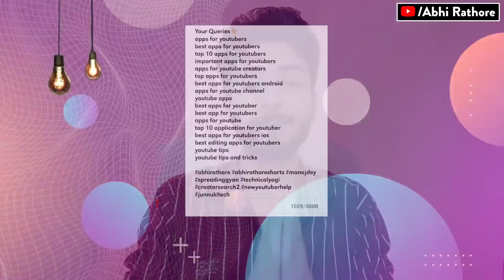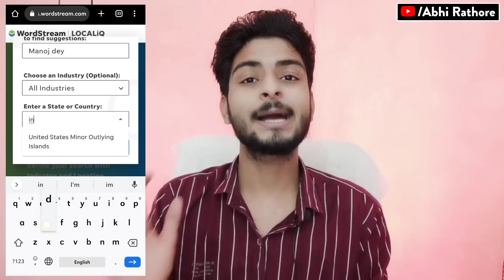Youtube दे रहा है Views की दावत | View Kaise Badhaye Youtube Par |Abhi Rathore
My Gears👇🏻👇🏻👇🏻👇🏻👇🏻

1👉 Boya mic(Best mic)
2 👉 Tripod (Best Tripod )
3 👉 Background Light
4 👉 Green screen

😱3,4 Views आता है तो अभी On करे ये YouTube Setting/ Youtube par views kaise badhaye | Spreading Gyan